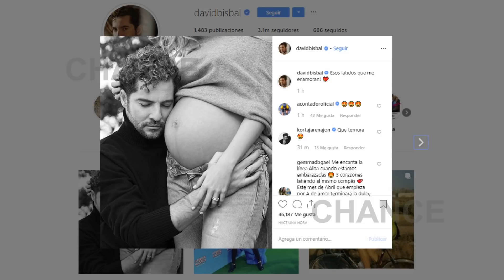La foto más tierna de Bisbal en la recta final del embarazo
David Bisbal está impaciente por conocer a su segundo hijo. La cuenta atrás de dos semanas que le queda a la pareja parece estar pasando lentamente para el cantante y es que no para de publicar fotos junto a Rosanna con motivo del embarazo. La última y la más tierna ha llegado ahora a su cuenta de Instagram.